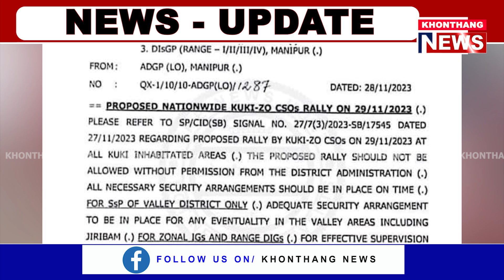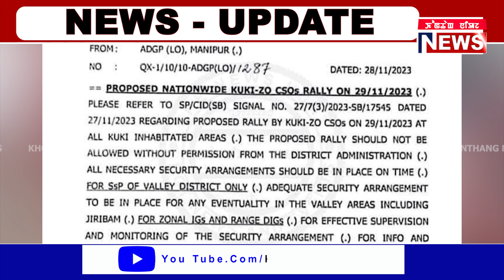Kari thoklagaba.....Kuki-Zo shing gi rally police na thingadouri.